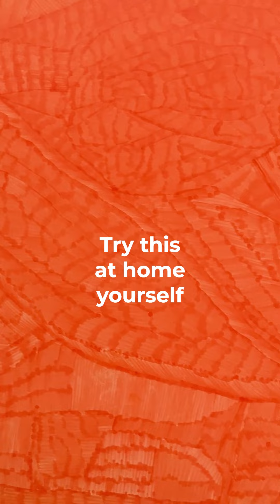Copic Chinese Orange 2022